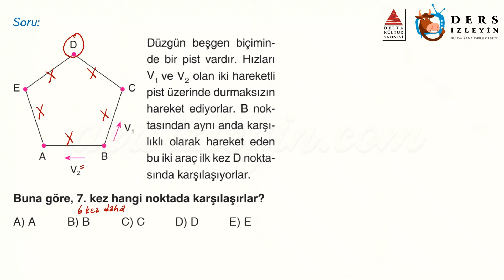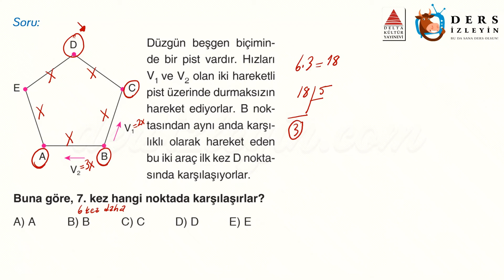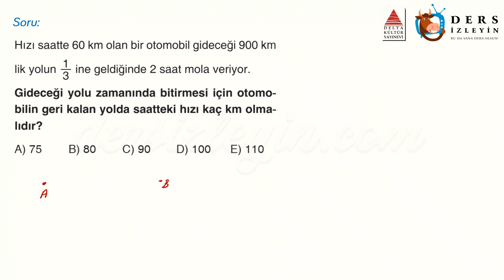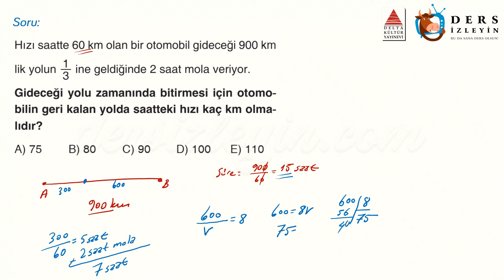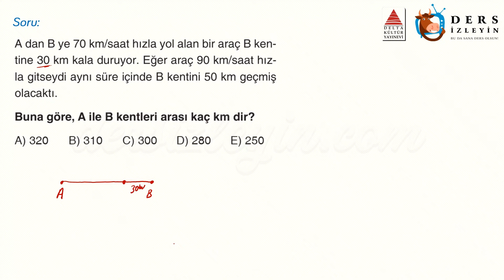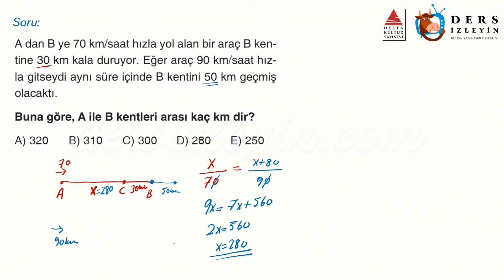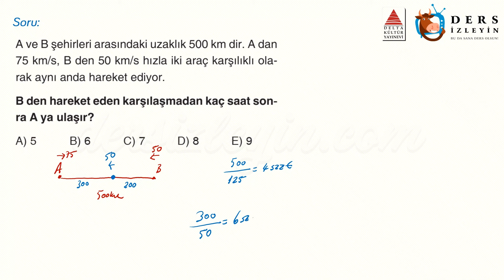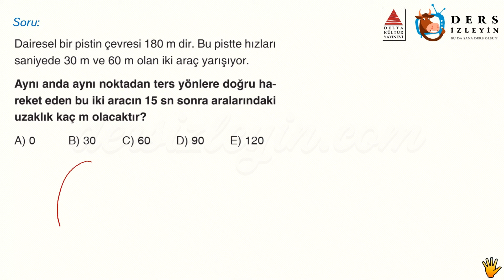HAREKET PROBLEMLERİ / GELİŞTİRİCİ TEST - 2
Anlatımda kullanılan sorular Delta Kültür Yayınlarının TYT Matematik Soru Bankası kitabından alınmıştır. Destekleri için Delta Kültür Yayınlarına teşekkür ederiz.

Liseler için hazırladığımız bu videomuz Hareket Problemleri konusuyla ilgili Geliştirici Soruların 2. videosudur. Dersi takip ederek konuyu öğrenebilir ya da bilgilerinizi pekiştirebilirsiniz. İyi seyirler ve başarılar.